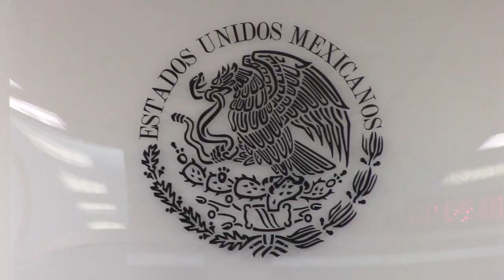27-Mar-2023 16:00 hrs.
Segundo Periodo Ordinario de Sesiones
Segundo Año de Ejercicio
Legislatura 65